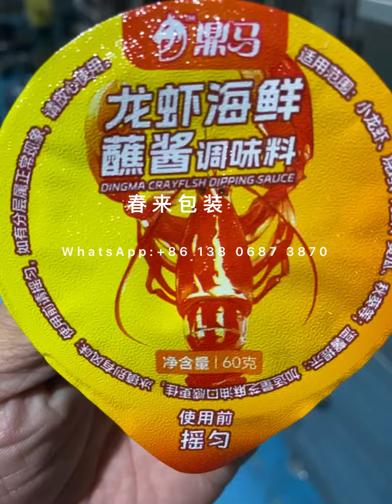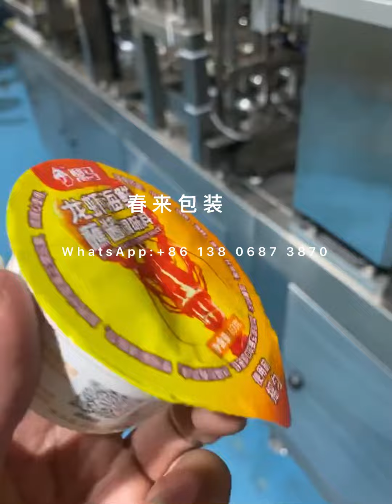Hoisin sauce dips cup filling sealing machine